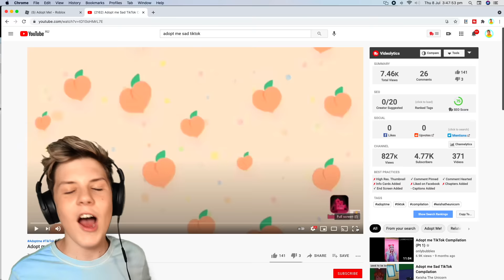Try Not To Cry ADOPT ME TikToks! 99% Will FAIL.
NEW FAMILY VLOG Last to stop playing with FIDGETS!

ADOPT ME 2! They Are Making A NEW GAME! Roblox Adopt Me 2! Prezley
5 WAYS To Get FREE PETS in Adopt Me (WORKING 2021!) Prezley

GLITCHES & HACKS in Adopt Me Crooked House!!